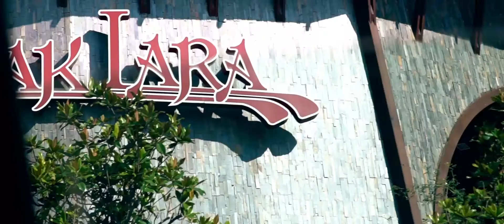Limak Lara - Promo (Long Version)